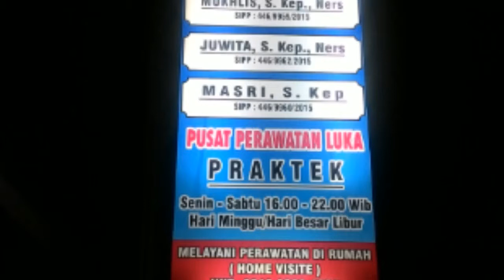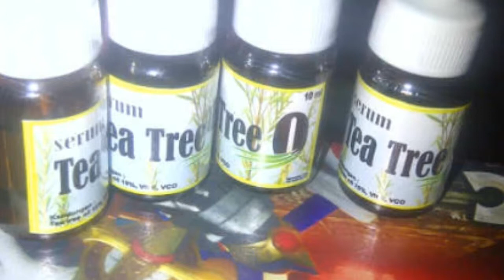HMC Wound Care center sigli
Pusat perawatan luka sigli
Melayani perawatan luka
- luka diabetik- luka dekubitus - luka bekas operasi - luka bakar - luka tak kunjung sembuh dan bersedia kunjungan rumah